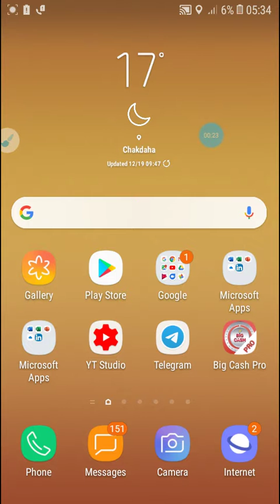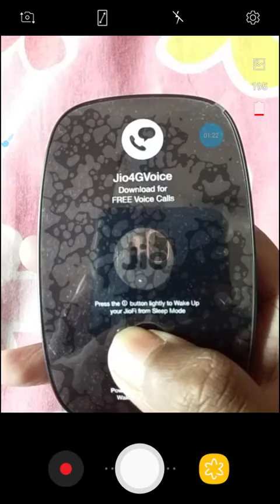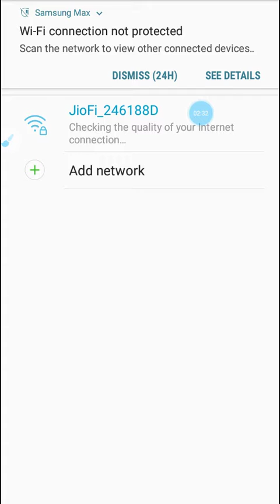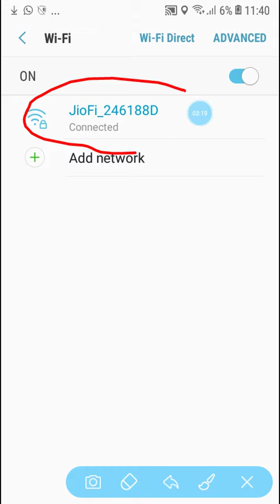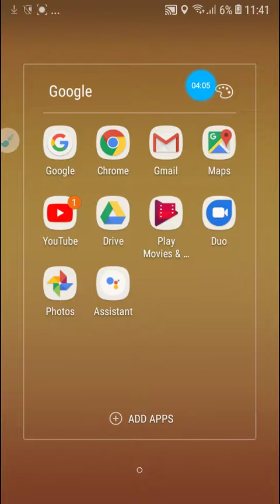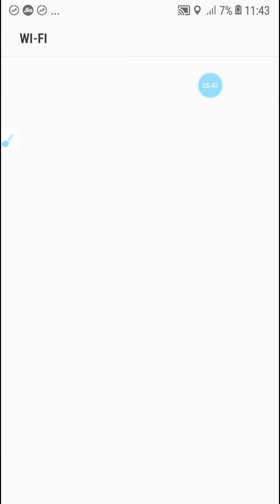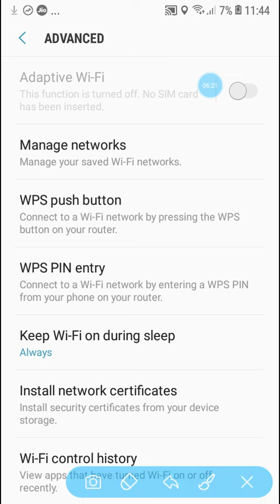How To Connect Wifi On Mobile Using JioFi || Also Connect with WPS Push Botton || Watch Up to End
For Any queries Whatapp on 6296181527.

You get unlimited paytm cash for FREE by PARTICIPATE this channel with us
   For PARTICIPATE this channel with us
(2) LIKE THIS CHANNEL AND press BELL ICON (very important) this one.
(3) SHARE MY VIDEO TO everyone. (important)...
(4) WRITE A beautiful COMMENT ON WHATAPP whatapp no.: 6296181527 (ALSO IN YOU TUBE)...
After few days results will be send results and then only she will get paytm cash for FREE.
     Please also write a comment on you tube that which video we will made next time.